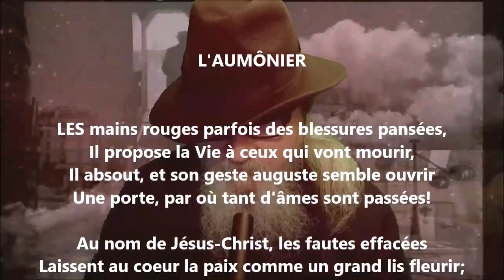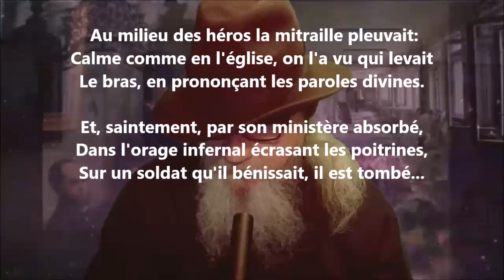L'aumônier - Albert Lozeau lu par Yvon Jean